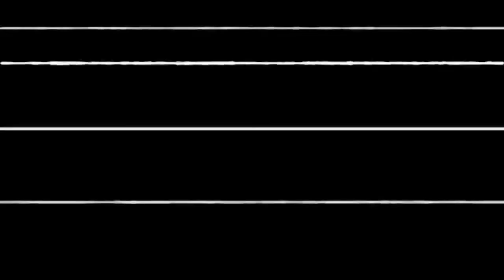La villa des Potasses